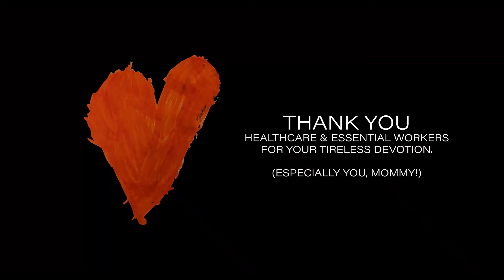'Shelter Skelter' is an drama film made for the Quarantine Film Challenge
A mischievous little girl discovers an odd clown-head vase on the street and trouble ensues.
                                                                                                                                                                                                                                                                                                                                                 ‘Shelter Skelter’ is a film from the United States directed by Jeremy Ambers.

Like this video? Think it should win an audience choice award?
Vote on our audience choice awards for Week 16 of the Quarantine Film Challenge